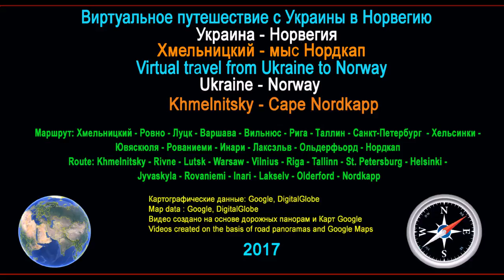Часть 15. Город Белосток. Part 15. City Bialystok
Субтитры к данному видео  опубликованы по материалам статей из Википедии.

Subtitles for this video posted on the articles from Wikipedia.
ВИРТУАЛЬНОЕ ПУТЕШЕСТВИЕ С УКРАИНЫ В НОРВЕГИЮ
Часть 15. Город Белосток (Польша)
Part 15. City Bialystok (Poland)
Это бы Вы увидели, находясь за рулём своего автомобиля, проезжая через город Белосток
СПРАВКА: REFERENCE:
Белосто́к (польск. Białystok [bʲaˈwɨstɔk], белор. Беласток, лит. Balstogė, идиш ‏ביאליסטאק‏‎) — город на северо-востоке Польши, на реке Бяла. Административный центр Подляского воеводства.
  Население - 294 тысячи человек.
Население по состоянию на 31 декабря 2015 года составляло 295 981 человек, по данному показателю город является одиннадцатым в Польше. Первое упоминание о Белостоке относится к 1437 году, права города даны в 1719 году.
  Земля, где находится Белосток, принадлежала мазовецким князьям и Тевтонскому ордену; с XIV века в составе Великого княжества Литовского (в память об этом вплоть до 1991 года город подчинялся в церковном отношении Вильнюсской епархии).
  В 1547 году город перешёл во власть семьи Веселовских, построивших каменный замок и храм. После смерти последнего Веселовского в 1645 году город отошёл в собственность домена Королевства Польского. В 1661 году пожалован Стефану Чарнецкому в награду за его подвиги в борьбе со шведами.
 По Третьему разделу Речи Посполитой (1795 год) в составе Пруссии, причём город был выкуплен у Потоцких (наследников Браницких); по Тильзитскому миру (1807 год) передан Наполеоном Российской империи, в составе которой был главным городом Белостокской области, а по её упразднении в 1842 году — уездным городомГродненской губернии, центром Белостокского уезда
В ходе Первой мировой войны 13 августа 1915 года Белосток после ожесточённой бомбардировки был занят войсками Рейхсхеера. В марте 1918 года объявлен частью Белорусской народной республики, в июле 1918 года стал частью Литвы. 19 февраля 1919 года захвачен Польшей.
В сентябре 1939 года захвачен немцами, но тотчас в соответствии с пактом Молотова-Риббентропа передан СССР.
4 декабря 1939 года Белосток стал центром Белостокской области Белорусской ССР. 27 июня 1941 года вновь занят немцами, причём в городе и его окрестностях в ходе Белостокско-Минского сражения была окружена советская 10-я армия. В последующих боях она была разгромлена
Еврейское население города было согнано в гетто и уничтожено в течение августа. Более 56 000 белостокских евреев погибли.
В июле 1944 года город был освобожден Красной Армией и присоединён к Белоруссии. 20 сентября 1944 года в рамках обмена населением с СССР, Белосток с прилегающими районами был передан Польше, которая начала проводить политику насильственного выселения оттуда белорусов и украинцев.
С 1944 года Белосток являлся административным центром Белостокского воеводства.
В 1998 году была проведена административная реформа, в результате которой с 1 января 1999 года Белостокское воеводство прекратило существование и было образовано Подляское воеводство с центром в Белостоке.

ПУТЕШЕСТВУЕМ ДОРОГАМИ И ГОРОДАМИ ПОЛЬШИ!
TRAVELLING ОN THE ROADS AND CITIES IN THE POLAND!